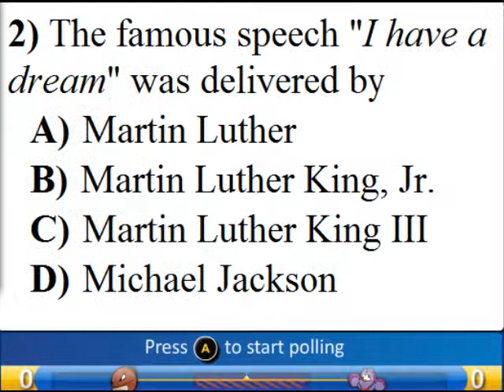Tug Of War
eduware